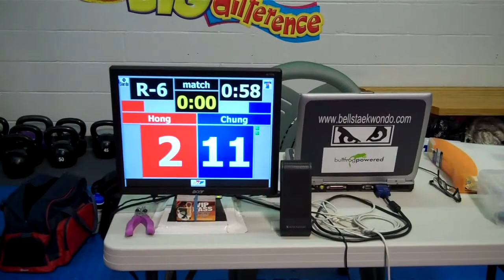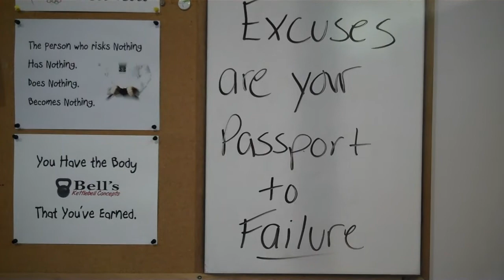The 11th Round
11 rounds with the DAEDO TK-Strike EBP (Electronic Body Pad) Scoring System. Featuring Bell's Taekwondo students Dylan Bennett (1st poom) and Liam Glanville (black stripe).